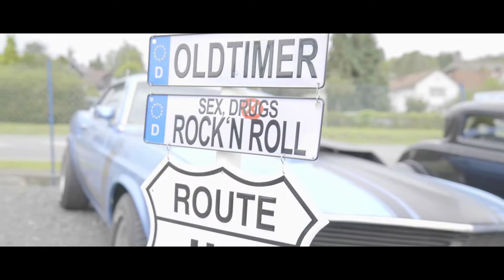Open House Season End | TR-Carstyling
Zum Ende der Saison gab es bei uns nochmal ein kleines Treffen.
Für live Musik und Speisen war gesorgt.
Es war ein super Tag und das Wetter hat zum Glück auch gehalten.
Euer TR-Carstyling Team

Unsere Leidenschaft für US-Cars besteht bereits seit mehreren Jahren und sie wächst von Tag zu Tag und mit jedem Fahrzeug, egal ob Oldie oder Neuwagen. Unsere Erfahrungen im artgerechten Umgang mit US-Cars sind mittlerweile sehr weitreichend und das Marken- wie auch Baujahrunabhängig, ob Import, Homologation, Reparatur oder Tuning.